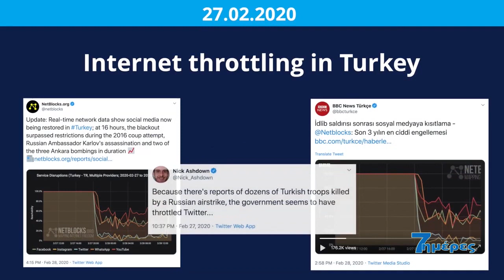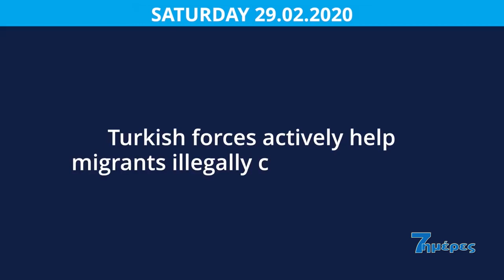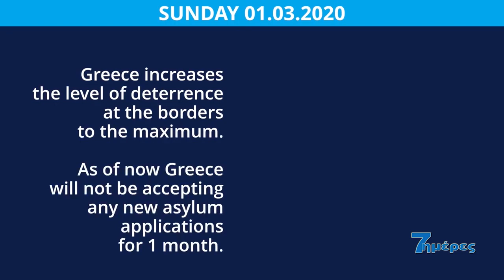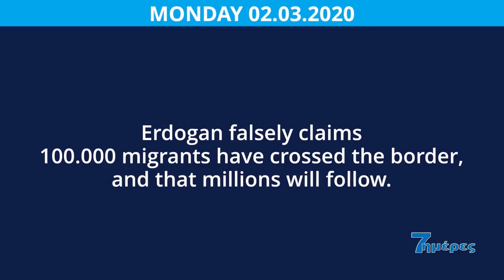Η εκπομπή 7 ημέρες+ στις Καστανιές